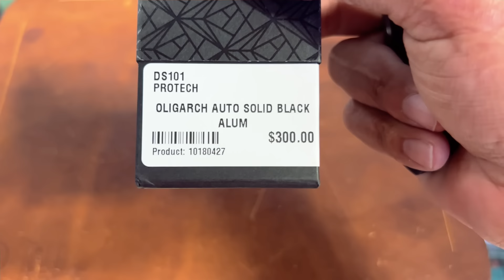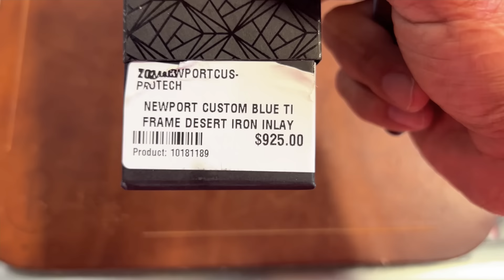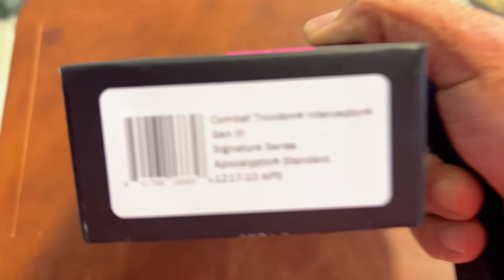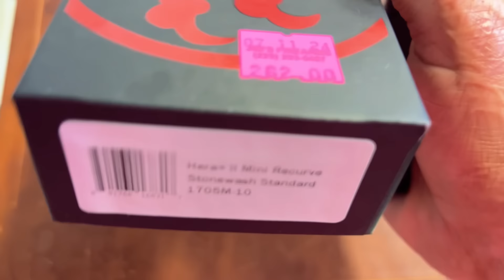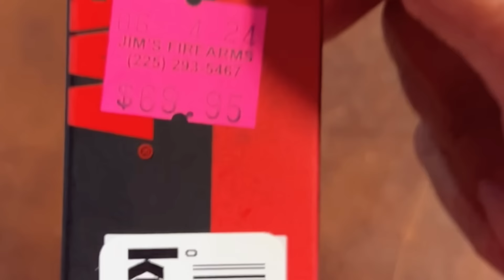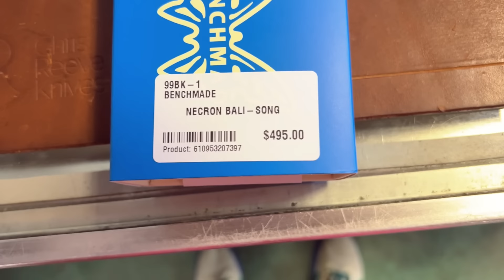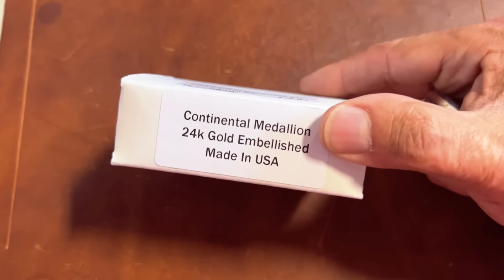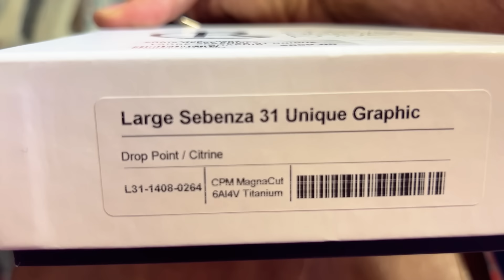Come Find Out Which Knives You Can’t Live Without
Come Find Out Which Knives You Can’t Live Without. Today we are checking out 14 new knives, including some Spyderco, Microtech, Protech, Kershaw, Benchmade and Chris Reeve Knives. These are all available at the time I was recording this video. This is only a first impressions video of the knives and if you like this type of video then please let me know if you want to see more like this.

❎Jim’s Firearms Baton Rouge, La (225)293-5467 Ask for Brian or Ross tell them I sent you and they should be able to help you out.

~My Most Reccomended Budget Knives

~My Recommended Knife Maintenance Tools